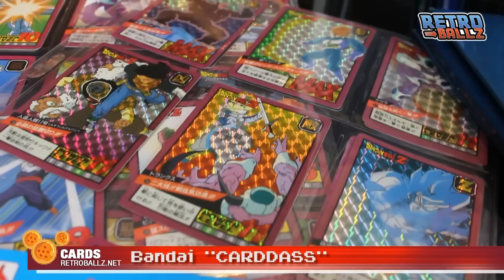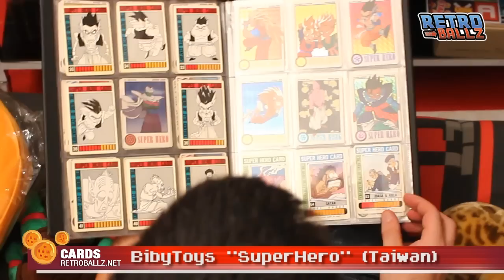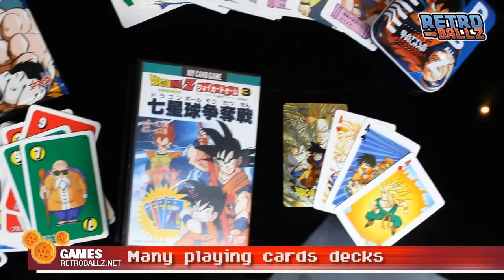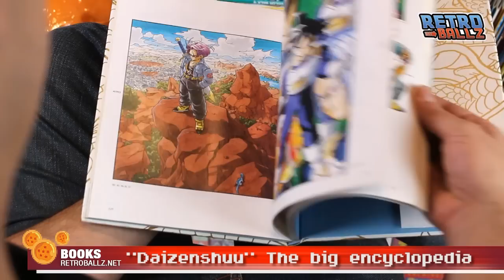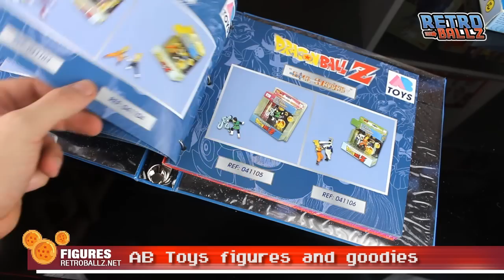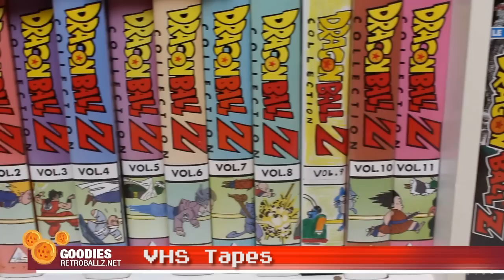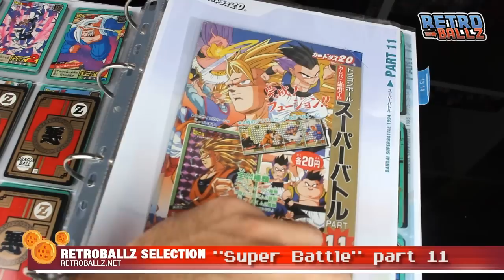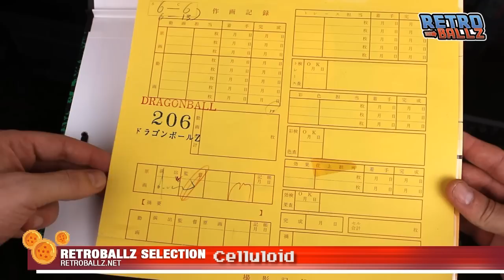collection dragon ball de ouf (retroballz part1 - les produits dérivés)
Video de grosse collection d'objets dragon ball .
Cartes, livres, jeux, figurines et autres goodies dbz.
part 1: la grande aventure des produits dérivés dragonball